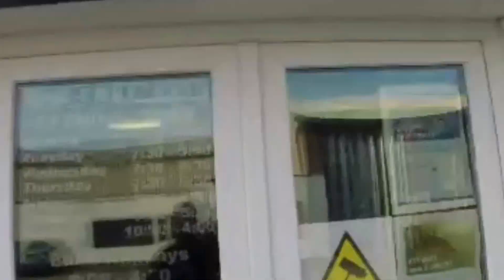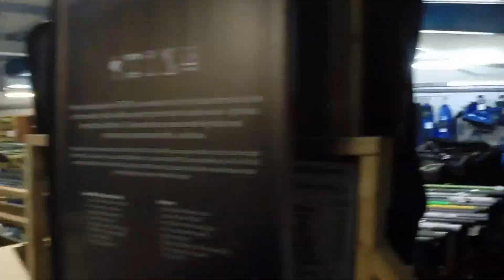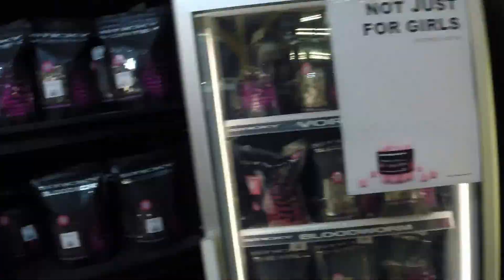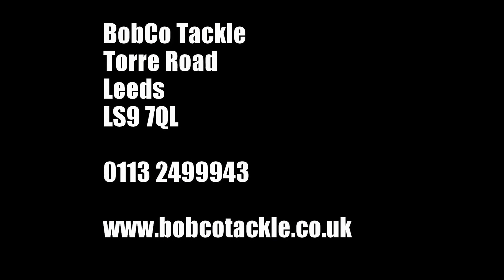BobCo Shop Tour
Just a quick tour of the shop for those for haven't made it to the store.